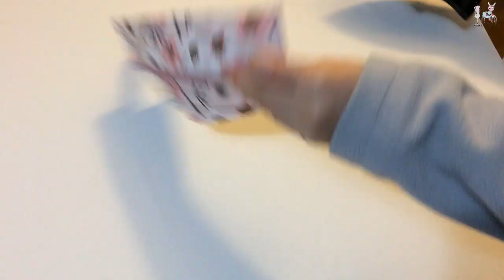DIY SHOULDER BAG TUTORIAL | DIY TOTE BAG | ZIPPER TOTE | Coudre un sac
DIY  SHOULDER  BAG TUTORIAL | DIY TOTE BAG | ZIPPER TOTE | Coudre un sac | Bolsa de bricolaje | 가방| バッグ| мешок

In this video i'll share you how to make a carry & shoulder tote bag with detachable step step by step from scratch.